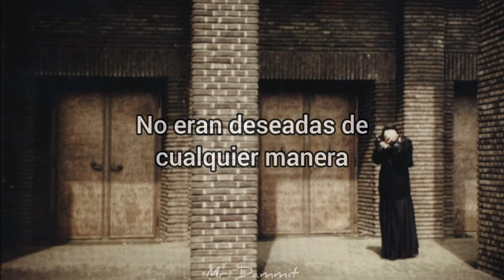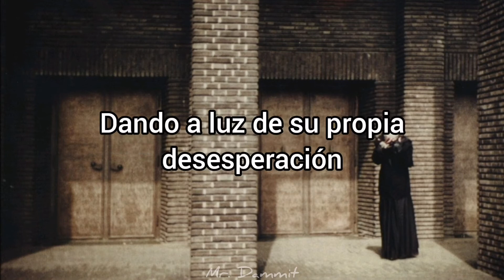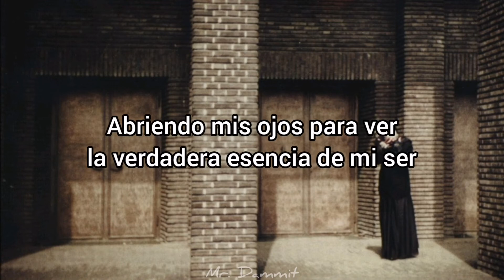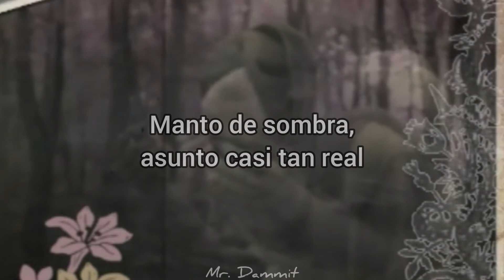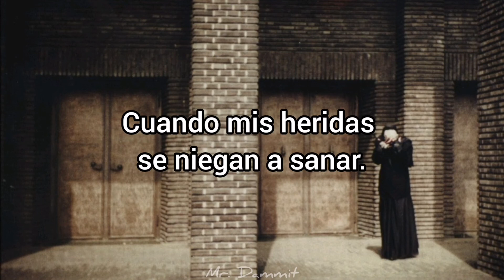Sopor Aeternus - To A Loyal Friend (Subtitulada al Español)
Sopor Aeternus & The Ensemble Of Shadows

Canción: To A Loyal Friend (Subtitulada al Español)

Album: "The inexperienced Spiral Traveller (aus dem Schoß der Hölle ward geboren die Totensonne)" de 1997.